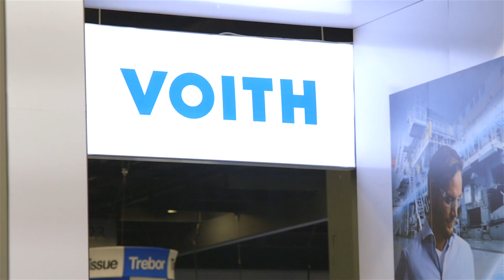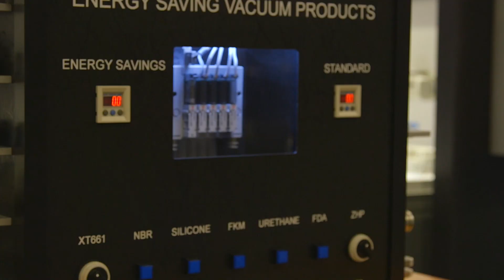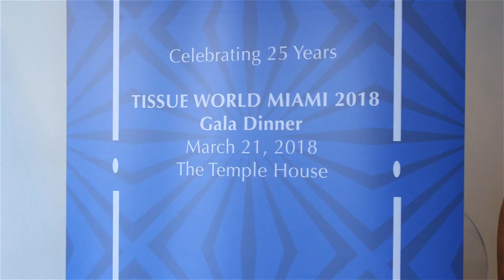Tissue World Miami 2018 Official Video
Tissue World Miami 2018 concluded successfully. for more details and save the dates for 2020!